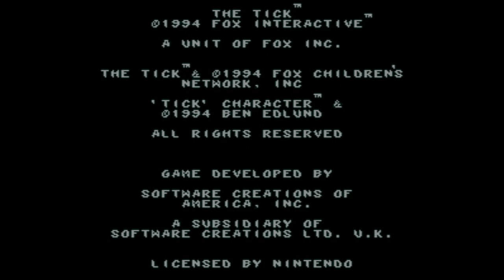Tick, The - Super Nintendo Entertainment System - Intro & Title Screen